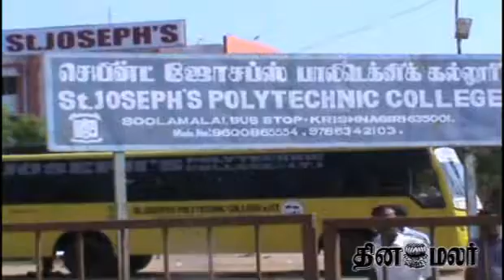Two Private Polytechnic College Sealed Near Krishnagiri - Dinamalar April 17th News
Two Private Polytechnic College Sealed Near Krishnagiri - Dinamalar April 17th 2015 Tamil Video News For more videos